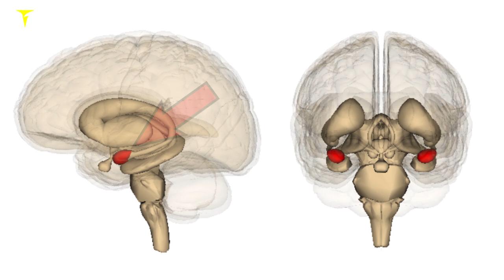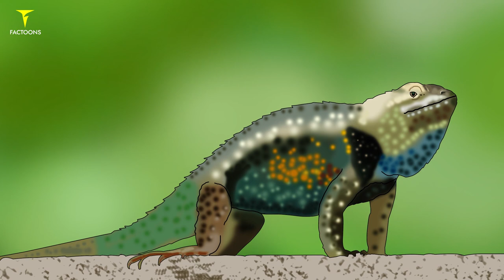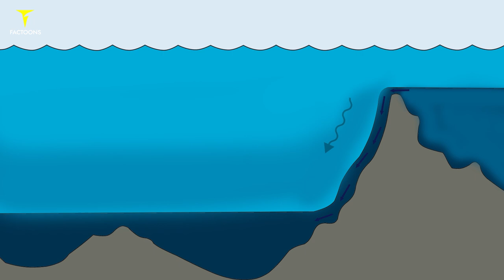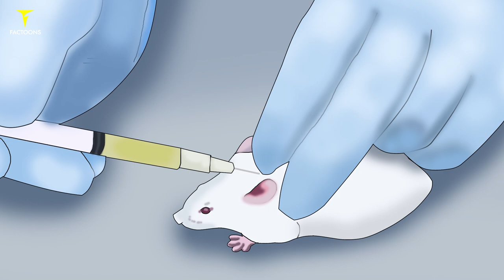Interesting Facts in Telugu | Most relaxing music ever | Russian cosmonauts with guns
Most relaxing music ever
why do russian cosmonauts carry guns